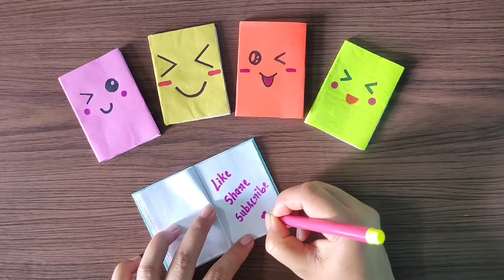DIY Mini Notebook📒 / How To Make Mini Notebook One Sheet Of Paper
DIY Mini Notebook📒